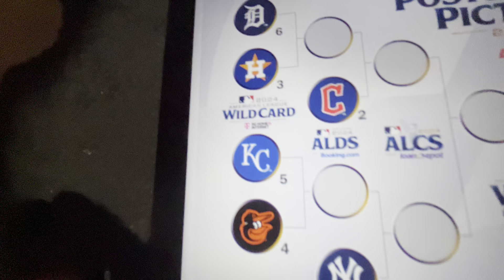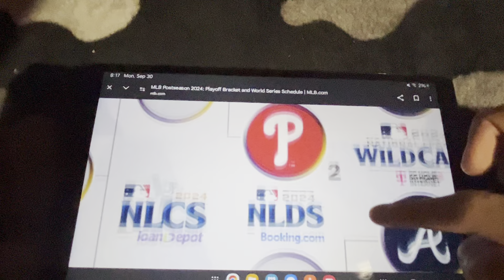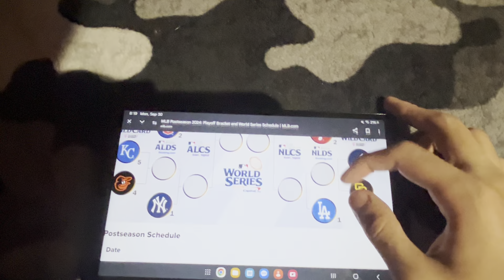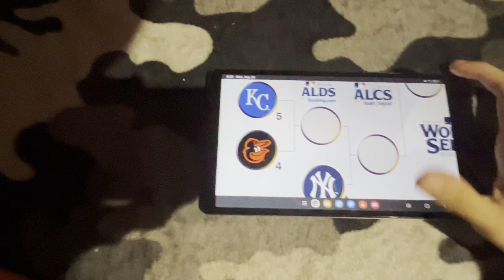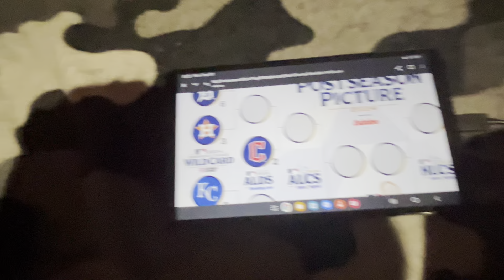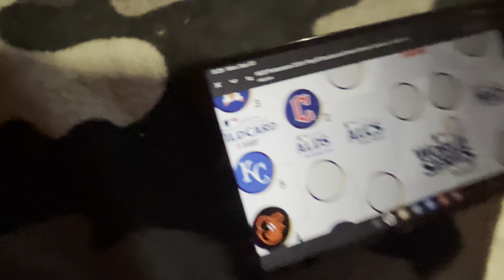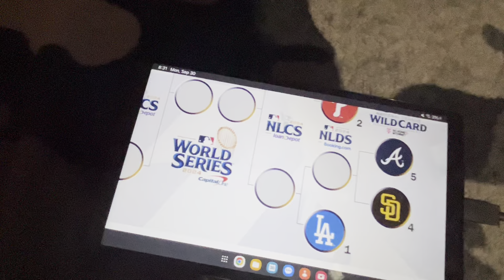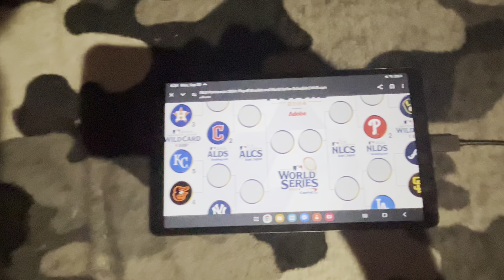My Prediction for the 2024 MLB POSTSEASON!!!!